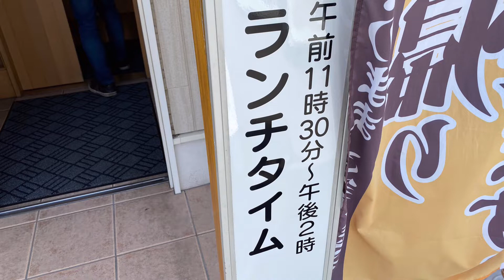【帯広寿司】今日の昼メシ！ランチは『寿司正』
寿司正

住所　北海道帯広市東２条南9丁目−２０

BGM.  VLLO.    Greeting